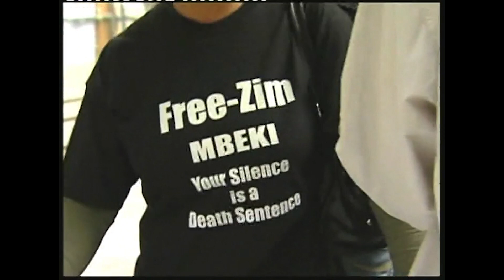Mugabe VS Mandela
Watch CapitalTalk hosted by Jeff Koinange, featuring a curated selection of insightful interviews with top experts and pioneers in various fields. Explore captivating discussions with the brightest minds, offering profound insights and perspectives.